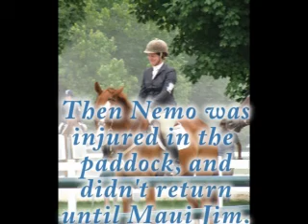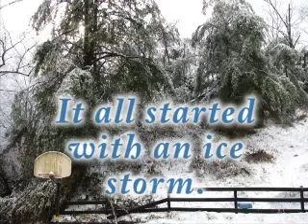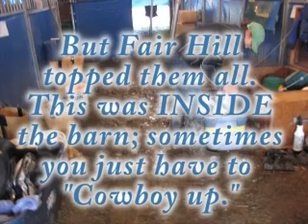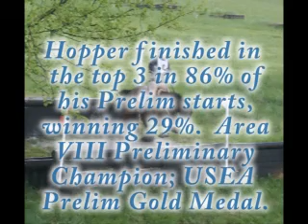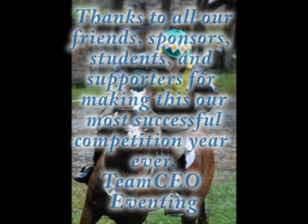2009 Year in Review.mpg